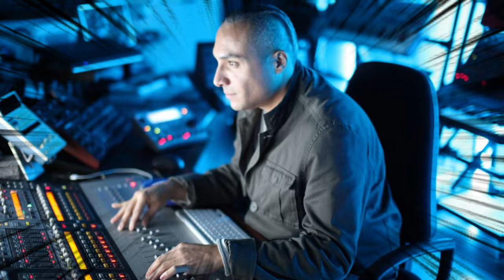Anthony Rother - Liveset at Loveparade 25.08.2007 [HQ] [4K]